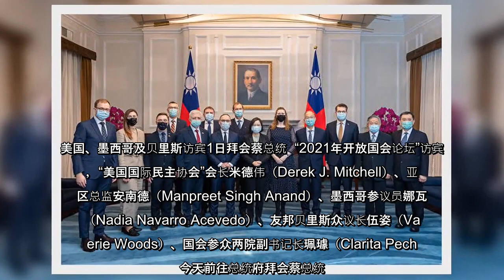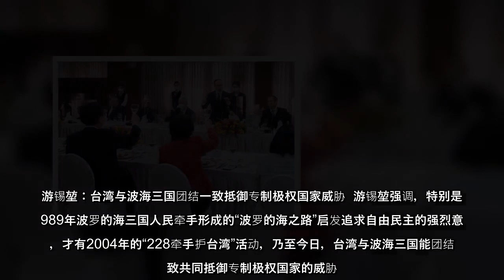2021年开放国会论坛12月2日在台北登场，立法院长游锡堃今天（1日）表示，将有21国、26位国会议员，以及专家学者以实体或线上方式参加，人数将达100人。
2021年开放国会论坛12月2日在台北登场，立法院长游锡堃今天（1日）表示，将有21国、26位国会议员，以及专家学者以实体或线上方式参加，人数将达100人。
2021年开放国会论坛12月2日在台北登场，立法院长游锡堃今天（1日）表示，将有21国、26位国会议员，以及专家学者以实体或线上方式参加，人数将达100人